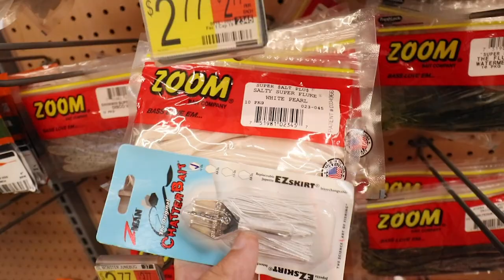How To Go Fishing (Bass Fishing)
This is how to go bass fishing for the first time. These bass fishing tips will help you catch fish!